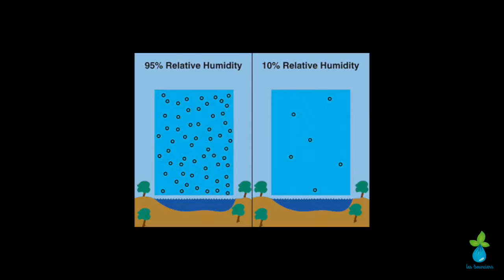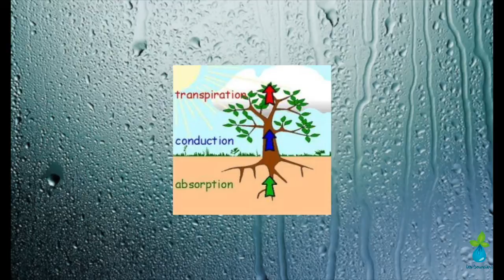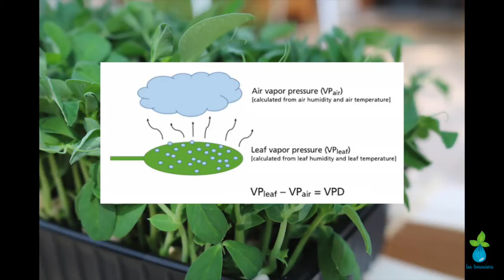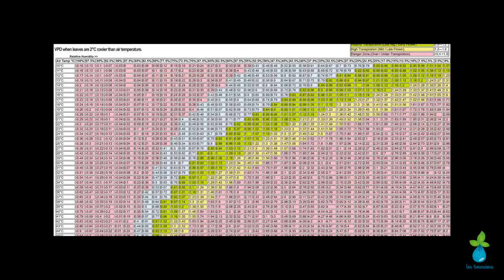FORMATION EN LIGNE MICROPOUSSES – Extrait Gratuit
Voici un extrait de notre formation en ligne à la culture de Micropousses.
Il y a une quarantaine de vidéos, documents, tableurs, fournisseurs et toutes les données utiles pour monter son projet professionnel de production de Micropousses.

► ABOUT US:
Marion & Nicolas - Les Sourciers

⚡️!! NOUVEAUX: FORMATION EN LIGNE !!⚡️
Comment démarrer son projet de culture de micropousses MICROGREENS FOR PROS